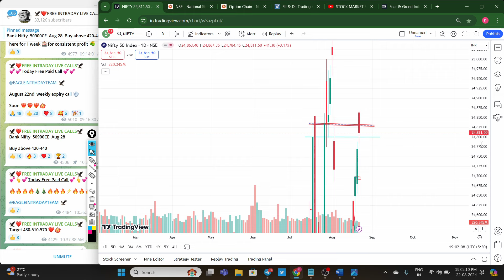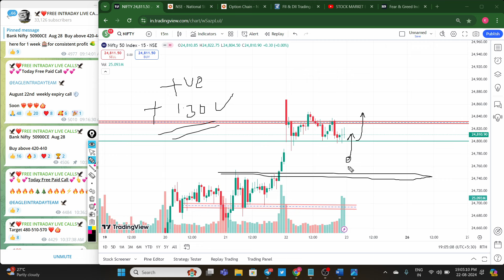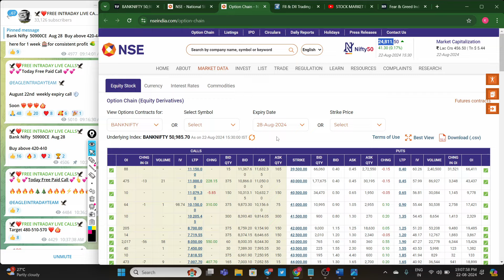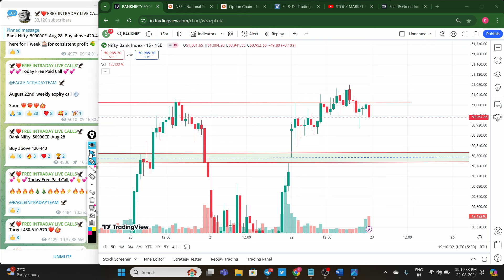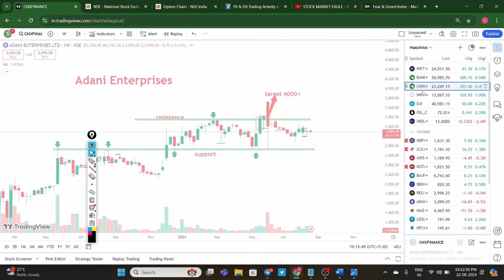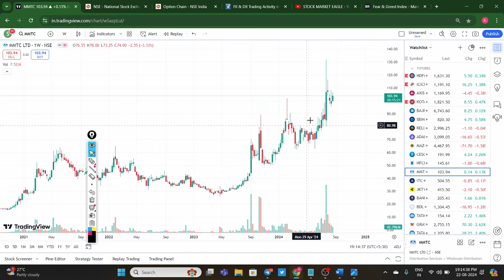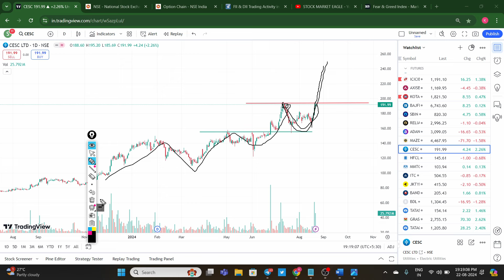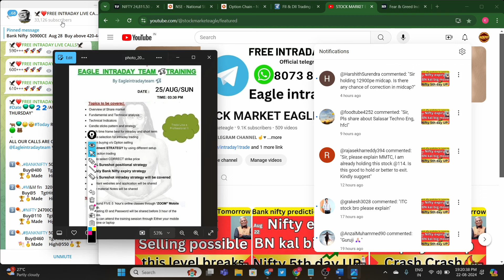bank nifty prediction for tomorrow | stock market prediction for tomorrow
nifty 50
stock market prediction
market analysis
nifty prediction
market prediction
bank nifty prediction for 22 august
bank nifty prediction malayalam

bank nifty prediction for tomorrow by ghanshyam
bank nifty prediction for tomorrow by experts
bank nifty prediction for tomorrow telugu
bank nifty prediction for tomorrow classy market

stock market prediction using machine learning project
stock market prediction 2024
stock market prediction for election
stock market prediction using machine learning

stock market prediction for tomorrow malayalam

My portfolio earnings of stock market,
Option trading basic to advance Level course learn stock market,
How to invest in stocks beginners,
Zerodha trading tutorial for beginners,

SHARRA
TIDI Academy ಕನ್ನಡ
ProSecurities. HimanshuMiglani
CLASIC TRADER
Traders Duniya
lamSrimantha
Marketguide Trading Academy
AT CONSULTANCIES
Pivot call
equity2commodity
 Deekay Financials
SHARRA
Mr.Scalper
BAZAR KE PANDIT
Profitway Trading
Bank Nifty Analyzer
Nayan Pokharkar
CodeViser
Profit2day
Trading Burner
P R Sundar
Mr.Scalper
Deekay Financials
SHARRA
Stock Broker India
Profit2day
Nayan Pokharkar
Profitway Trading
Trading Burner